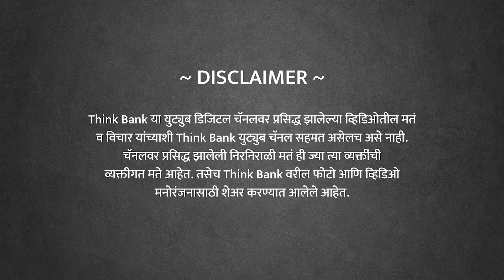Channel चे debate scripted असतात का ? | Prasanna Joshi | EP 1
रोज रात्री ९ वाजता आपण जे पाहतो ते खर खुर असतं का तो असतो संगनमताने केलेला ऍक्ट? समजून घेऊया होर्सेस माऊथ कडून अर्थात ए बी पी माझा च्या माझा विशेष या फेमस प्राईम टाईम कार्यक्रमाचा अँकर प्रसन्न जोशी यांच्याकडून..
न्यूज रूममधल्या चर्चांच्या धुमश्चक्री खऱ्या खुऱ्या असतात की आपल्याला दिसणारे वाद स्क्रीपटेड असतात का?
बघा प्रसन्न जोशी काय सांगतोय..
न्यूज रूमचे बिहाइंड द सीन्स..